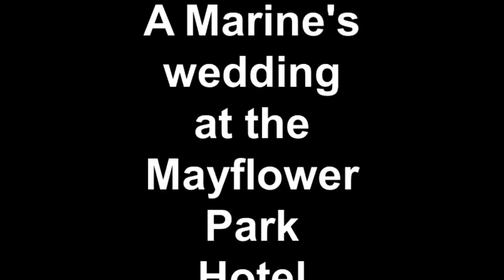A Marine's wedding at the Mayflower Park Hotel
On April 28th. there was a Marine's wedding held at the Mayflower Park hotel. I decided to record it for other employees who weren't there to watch. This is the video that I recorded.